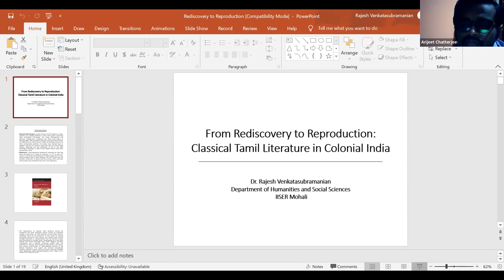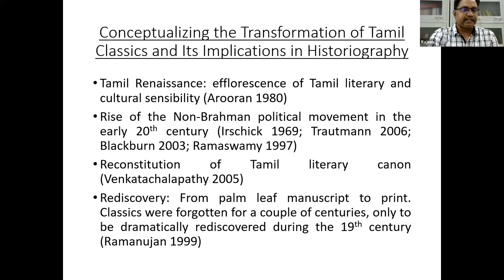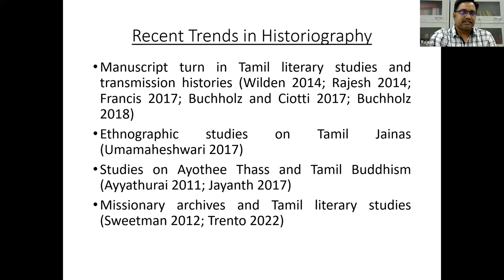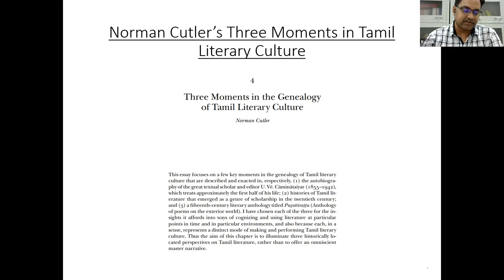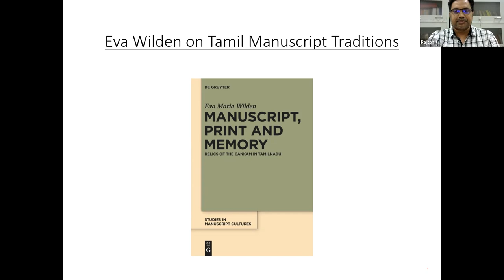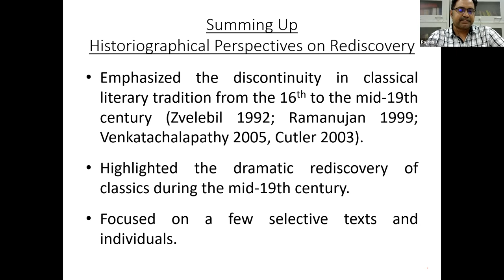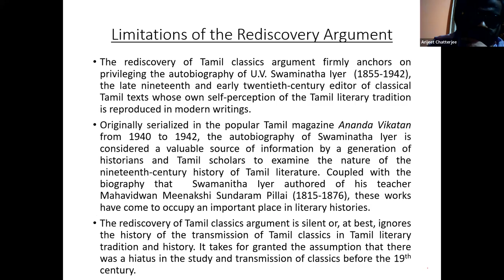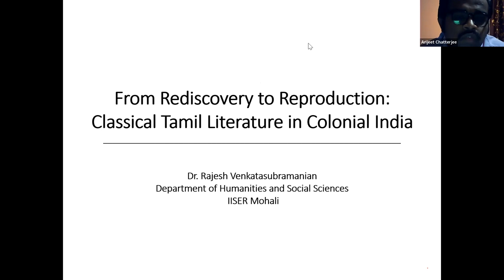Webinar: Dr. Rajesh Venkatasubramanian on "Classical Tamil Literature in Colonial India"